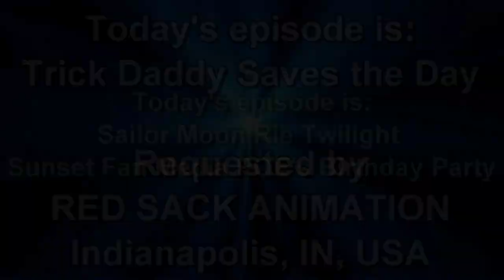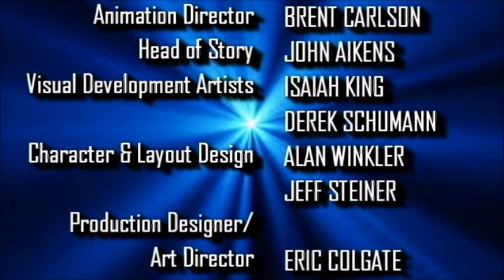[#701] CBS Television Studios Logo Bloopers Episode 30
In this video, a storm of bloopers rages when all of a sudden, the Army of Xbox Logos threatens to take everyone's souls to Microsoft Studios, but then Trick Daddy saves the day by beating the Army of Xbox Logos back to the company.

For a transcript of this program, send $5 to:
CBS TELEVISION STUDIOS LOGO BLOOPERS
WTRU-Cinemation Productions, Inc.

Make checks payable to:
WTRU-Cinemation Productions, Inc.